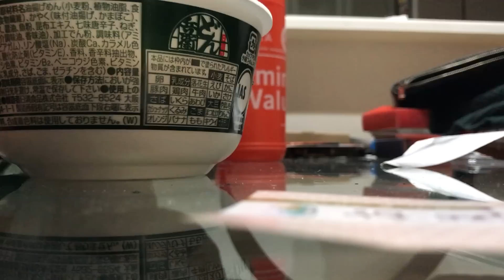【実写】うどんを食べるだけの動画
はらいたい